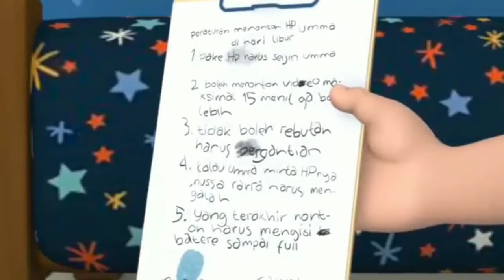Surat Alfajr Metode ummi kartun nussa rara